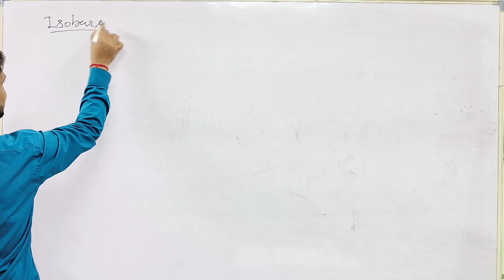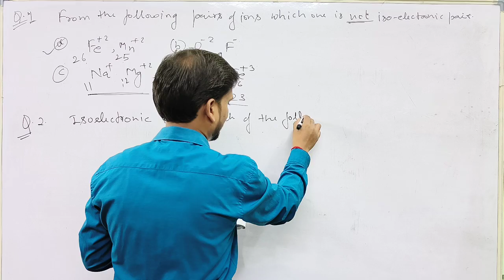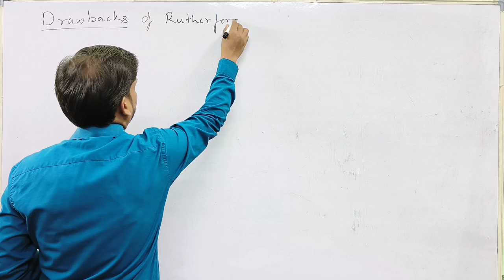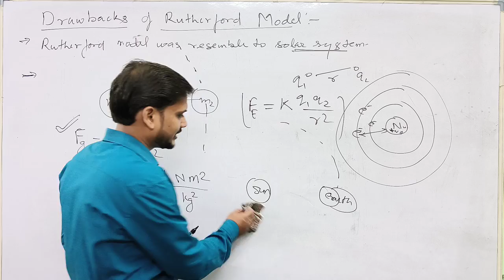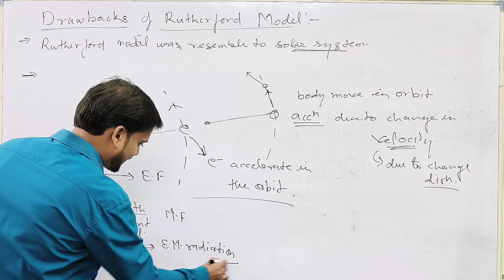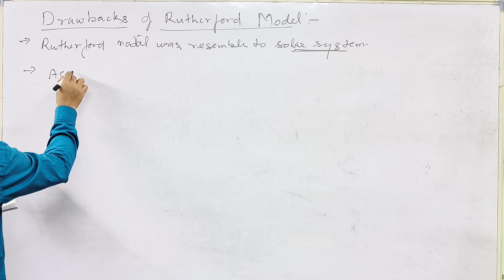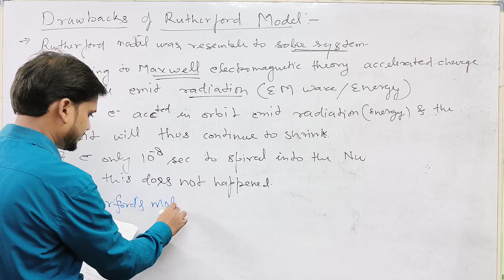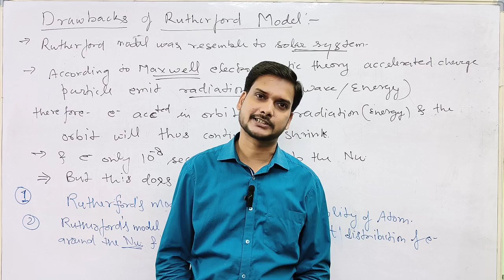CLASS-11 || ATOMIC STRUCTURE || Lec-5 || Drawbacks of Rutherford's Model || NEET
Atoms are the building blocks of elements. They are the smallest parts of an element that chemically react. The first atomic theory, proposed by John Dalton in 1808, regarded atom as the ultimate indivisible particle of matter. Towards the end of the nineteenth century, it was proved experimentally that atoms are divisible and consist of three fundamental particles: electrons, protons and neutrons. The discovery of sub-atomic particles led to the proposal of various atomic models to explain the structure of atom. Thomson in 1898 proposed that an atom consists of uniform sphere of positive electricity with electrons embedded into it. This model in which mass of the atom is considered to be evenly spread over the atom was proved wrong by Rutherford’s famous alpha-particle scattering experiment in 1909. Rutherford concluded that atom is made of a tiny positively charged nucleus, at its centre with electrons revolving around it in circular orbits. Rutherford model, which resembles the solar system, was no doubt an improvement over Thomson model but it could not account for the stability of the atom i.e., why the electron does not fall into the nucleus. Further, it was also silent about the electronic structure of atoms i.e., about the distribution and relative energies of electrons around the nucleus. The difficulties of the Rutherford model were overcome by Niels Bohr in 1913 in his model of the hydrogen atom. Bohr postulated that electron moves around the nucleus in circular orbits. Only certain orbits can exist and each orbit corresponds to a specific energy. Bohr calculated the energy of electron in various orbits and for each orbit predicted the distance between the electron and nucleus. Bohr model, though offering a satisfactory model for explaining the spectra of the hydrogen atom, could not explain the spectra of multi-electron atoms. The reason for this was soon discovered. In Bohr model, an electron is regarded as a charged particle moving  in a well defined circular orbit about the nucleus. The wave character of the electron is ignored in Bohr’s theory. An orbit is a clearly defined path and this path can completely be defined only if both the exact position and the exact velocity of the electron at the same time are known. This is not possible according to the Heisenberg uncertainty principle. Bohr model of the hydrogen atom, therefore, not only ignores the dual behaviour of electron but also contradicts Heisenberg uncertainty principle. Erwin Schrödinger, in 1926, proposed an equation called Schrödinger equation to describe the electron distributions in space and the allowed energy levels in atoms. This equation incorporates de Broglie’s concept of wave-particle duality and is consistent with Heisenberg uncertainty principle. When Schrödinger equation is solved for the electron in a hydrogen atom, the solution gives the possible energy states the electron can occupy [and the corresponding wave function(s) (ψ) (which in fact are the mathematical functions) of the electron associated with each energy state]. These quantized energy states and corresponding wave functions which are characterized by a set of three quantum numbers (principal quantum number n, azimuthal quantum number l and magnetic quantum number ml ) arise as a natural consequence in the solution of the Schrödinger equation. The restrictions on the values of these three quantum numbers also come naturally from this solution. The quantum mechanical model of the hydrogen atom successfully predicts all aspects of the hydrogen atom spectrum including some phenomena that could not be explained by the Bohr model. According to the quantum mechanical model of the atom, the no electron distribution of an atom containing a number of electrons is divided into shells. The shells, in turn, are thought to consist of one or more subshells and subshells are assumed to be composed of one or more orbitals, which the electrons occupy. While for hydrogen and hydrogen like systems (such as He+, Li2+ etc.) all the orbitals within a given shell have same energy, the energy of the orbitals in a multi-electron atom depends upon the values of n and l: The lower the value of (n + l ) for an orbital, the lower is its energy. If two orbitals have the same (n + l ) value, the orbital with lower value of n has the lower energy. In an atom many such orbitals are possible and electrons are filled in those orbitals in order of increasing energy in accordance with Pauli exclusion principle (no two electrons in an atom can have the same set of four quantum numbers) and Hund’s rule of maximum multiplicity .